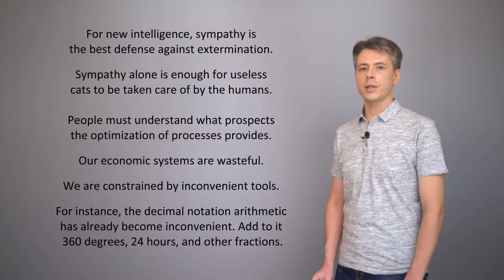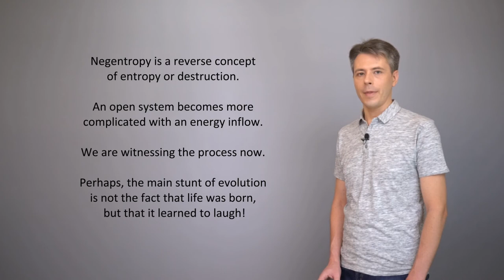Human husbandry - 21. God will get smarter